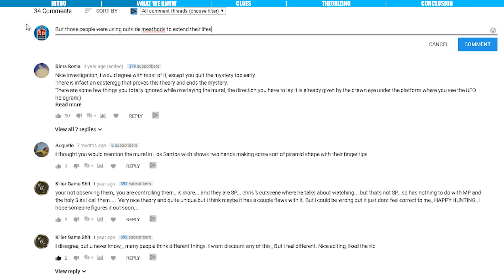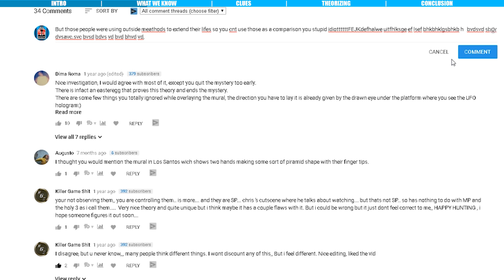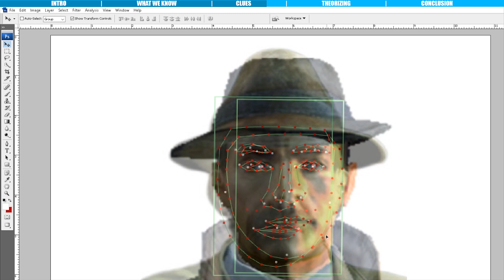WHO IS THE MYSTERIOUS STRANGER? | FALLOUT 4 | FAN THEORY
So who is the Mysterious Stranger? Is he an alien, a goul with minimal scarring, or a super natural being? In this episode I give you my theorty on who the Mysterious stranger is in Ffallou, Fallout 2, Fallout 3, Fallout New Vegas, Fallout 4, and yes even Fallout Shelter. Let me know your guys' theories in the comments below or build off of mine I'd be excited to do a remake of this episode in the future.